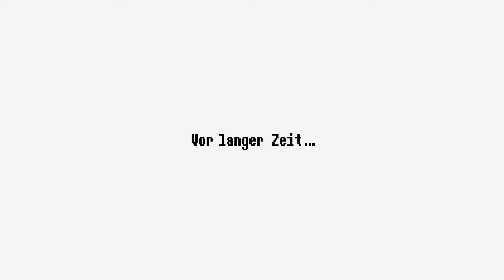XENON VALKYRIE+ | Nintendo Switch | German Gameplay | Review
Xenon Valkyrie ist ein Jump-’n’-Run-Spiel im Rogue-like-Stil, in dem du dich bis zum tiefsten Teil des Mondes vorkämpfen und die Pläne einer bösen Hexe vereiteln musst.

Erhalte viele Waffen, während du dich durch eine einzigartige, zufallsgenerierte Welt kämpfst. Begegne vielen Charakteren, Geschäften und Feinden, die eine legendäre Geschichte erzählen.

Steig mit traditioneller Grafik und hochwertiger Chiptune-Musik einen Level auf und hole dir die erstaunliche Kraft von Xenon Valkyrie!

Rogue-like-Jump-’n’-Run-Spiel mit einer unglaublichen Geschichte
Viele Welten mit verschiedenen Pfaden
Drrei Helden mit einzigartigen Fähigkeiten
100+ Items
Mehrere Endgegner und Feinde
RPG-Element
Mehrere Enden und Geheimnisse
Hochwertige Chiptune-Musik
Schwieriges Gameplay und Permadeath
Spieltexte vollständig übersetzt in Deutsch

Titel: Xenon Valkyrie
Genre: Action, Abenteuer, Indie, RPG
Entwickler: Diabolical Mind, Daniel Fernandez Chavez
Publisher: Diabolical Mind
Veröffentlichung: 1. Jan. 2019